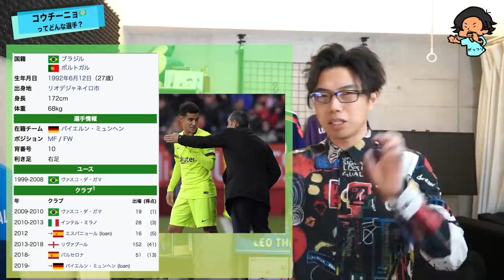【何が凄いの？】コウチーニョってどんな選手？【がっつり解説】#22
Leo the football のオンラインサロン『Leo the football 学園』のリアル会員第二次募集がスタート🔥
今回は定員70名となります👍詳細・お申し込みはこちらから👇

また、お仕事のお問い合せはメールで